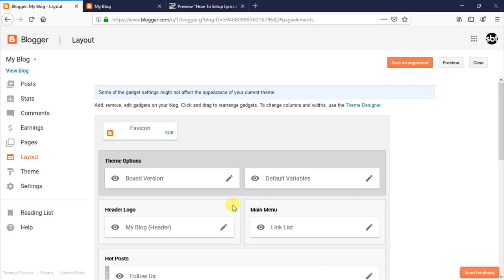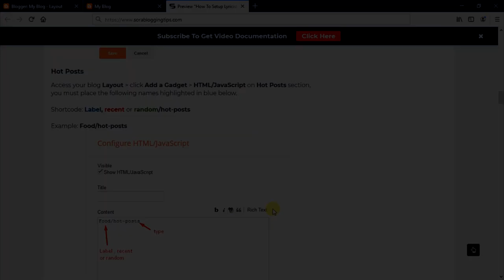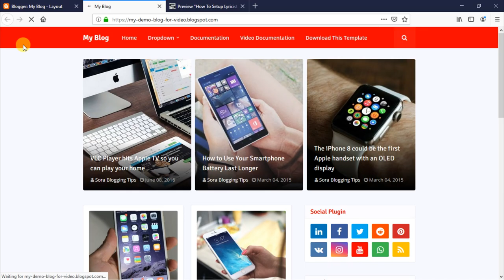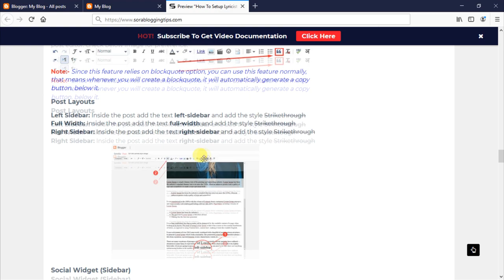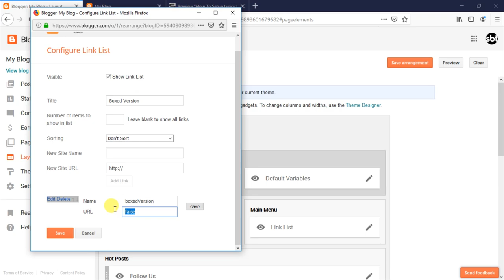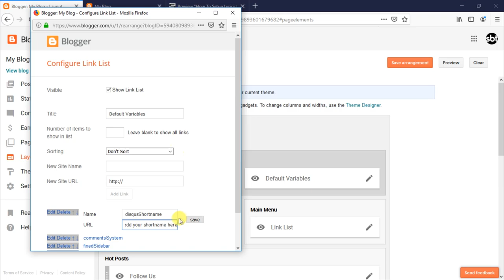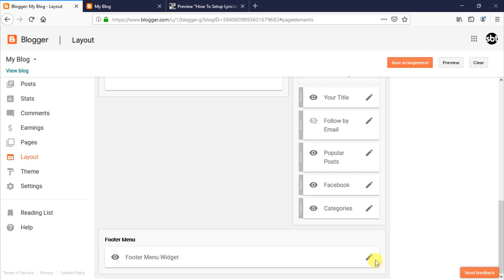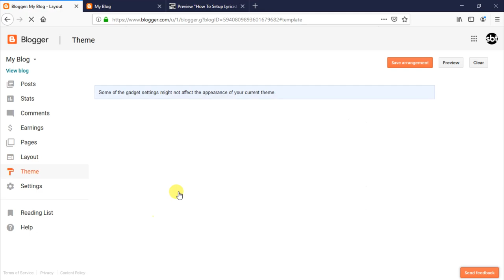How To Setup Lyricist Blogger Template - SoraTemplates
Lyricist is a uniquely designed and elegantly built blogger template for blogs on a specific niche like music, lyrics, ringtone, etc. It is equipped with various widgets that will help you to publish your blog more professionally. To make it easy for you we have published this detailed documentation so that you can set up your blog correctly. You have made a good decision by choosing our template. You can check the live demo or download the template through the Link below and also Please watch the video carefully in order to set up your blog.